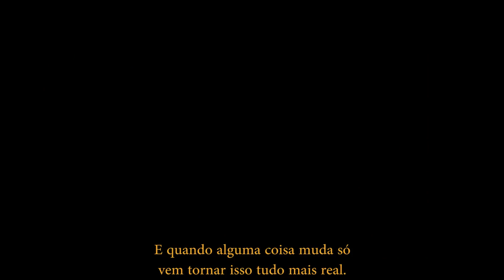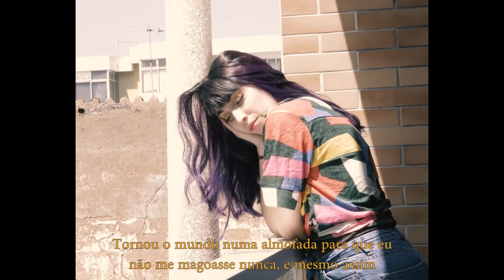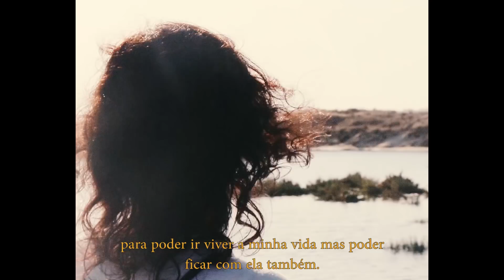diário: o que a mudança me faz sentir.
espero que gostem desta nova rubrica em que partilho convosco pensamentos aleatórios :)

A MINHA LOJA

Documentários:

-Palestra Gary Yourofsky ''a melhor palestra que você vai ouvir''

-Cowspiracy

-Palestra das Desculpas, Gary Yourofsky

-Earthlings